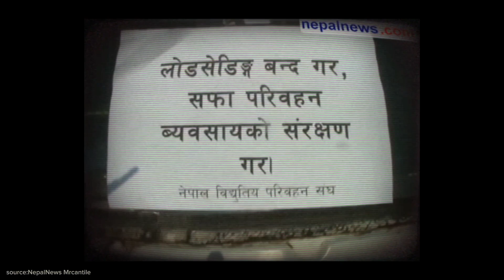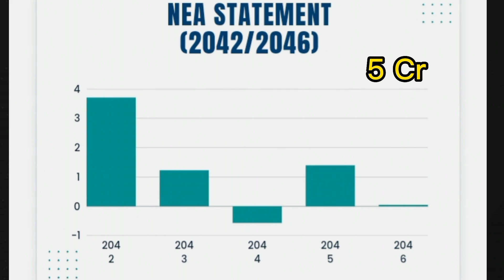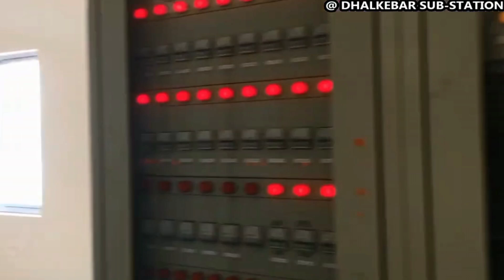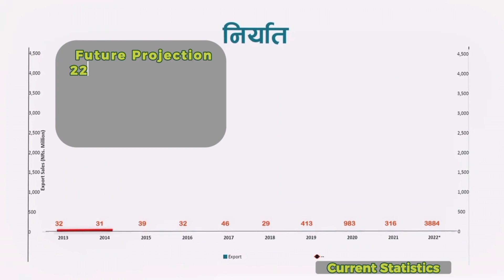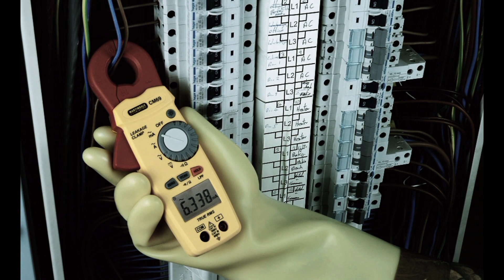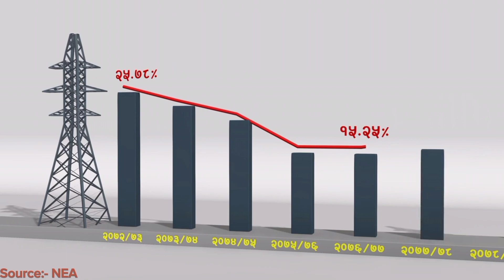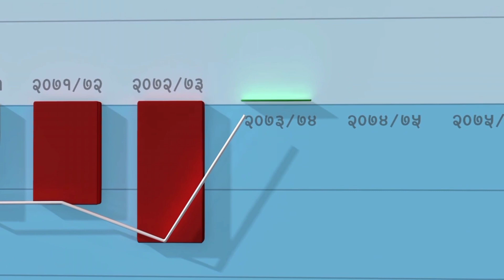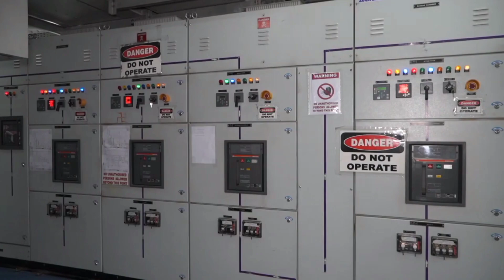How Kulman Made It ?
Nepal suffered a long time in electricity crisis.
Even having enough resourses and a long history NEA suffered the political and internal weak leadership for an decade.
And here is how Kulman Ghishing break the chain,solved the root problems and accomplished King Birendra dream two decade after his death.
Chapters
00:00 Intro
02:30 NEA History
04:20 What  kulman Did
08:17 Kulman Reappointment Issue
08:56  NEA Is Currently Working On
09:24 The Upcoming Challenges
10:30 Conclusion

Information sources